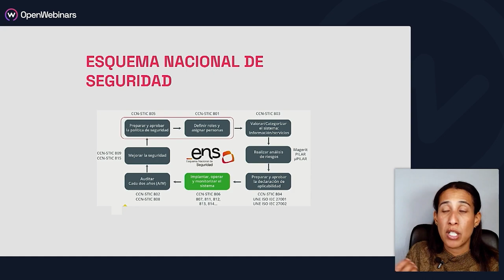Curso: Seguridad de la información y protección de datos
🚀 Profundiza en la Seguridad de la Información y Protección de Datos. Un curso esencial para quienes buscan especializarse en las vertientes legales y estratégicas de la ciberseguridad.

Este curso te prepara para enfrentar los retos actuales en ciberseguridad, ofreciéndote:

- Fundamentos Legales y Estratégicos: Entiende la intersección entre ley y ciberseguridad.

- Normativas y Regulaciones: Reconoce las principales leyes nacionales e internacionales.

- Prevención de Delitos Informáticos: Aprende sobre tipificación y procesos legales.

- Protección y Violación de Datos: Conoce las implicaciones legales y estrategias de cumplimiento.

- Cultura de Seguridad y Ética: Promueve prácticas seguras y responsables.

👩‍💻 ¡Especialízate en Ciberseguridad y Protección de Datos! Eleva tu carrera con conocimientos avanzados y cumple con las más altas exigencias del mercado.